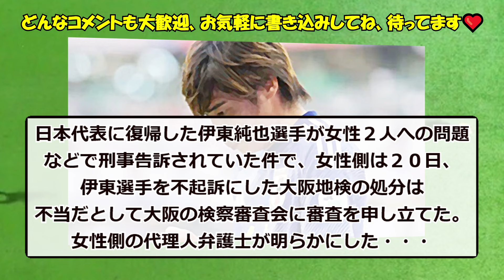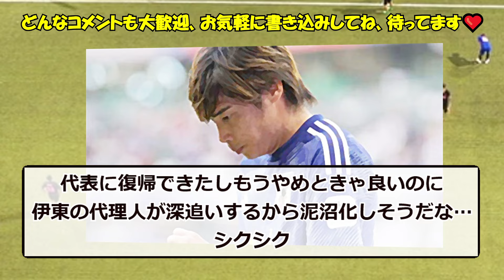【速報】伊東純也さん、日本代表に復帰した途端、告訴された女性から反撃にあう！！ｗｗｗ